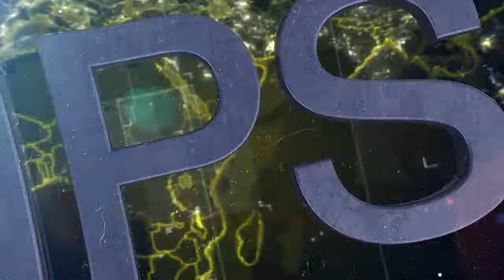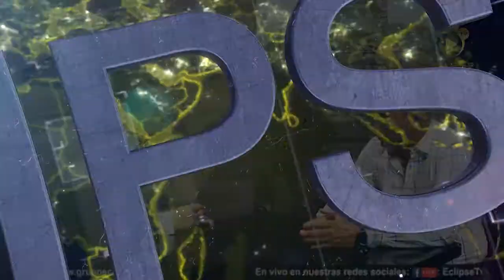Alcalde Priista seria destituido por despidos masivos.